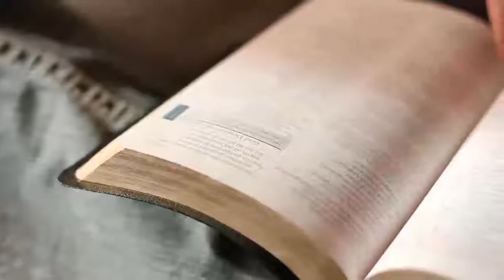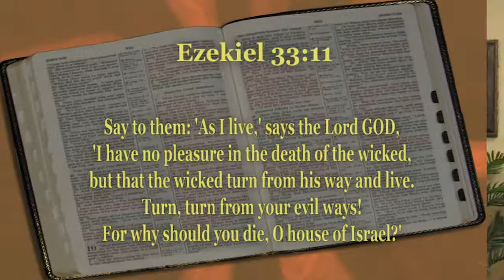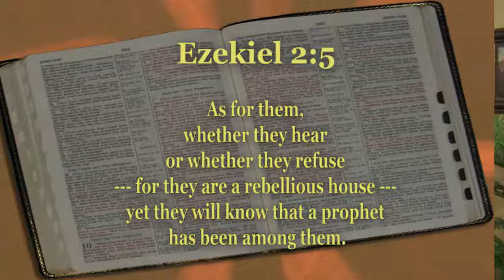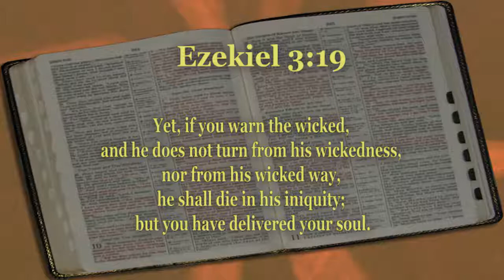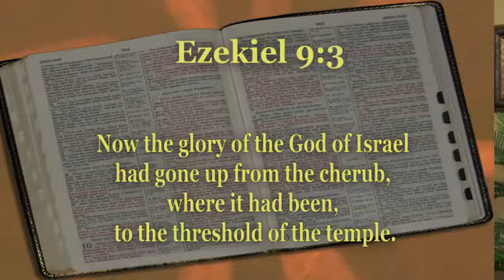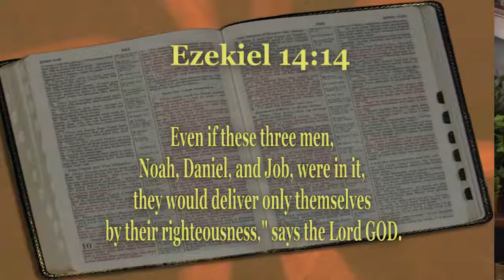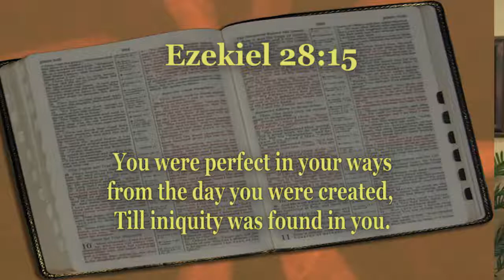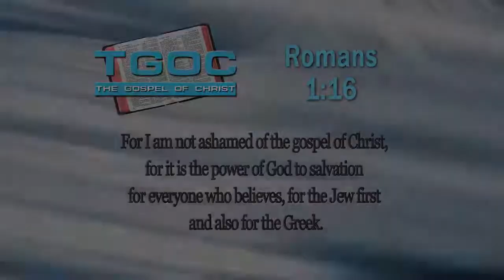Ezekiel:The Glory of God Departs - Living Messages of the OT - The Gospel of Christ - LMOT 27